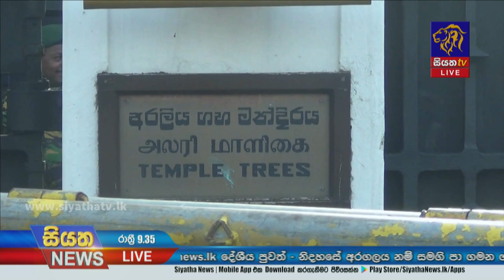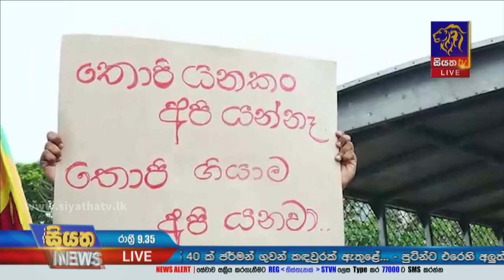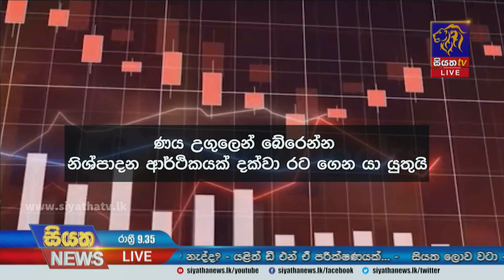Siyatha News | 09.35 PM | 27 - 04 - 2022